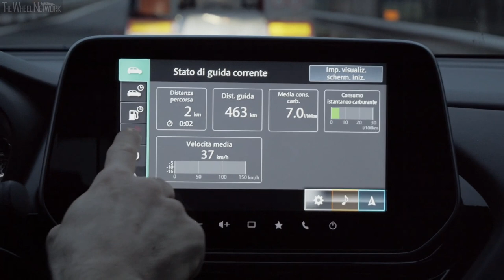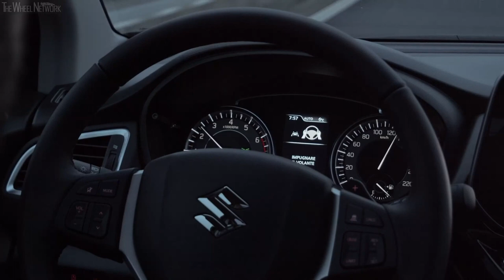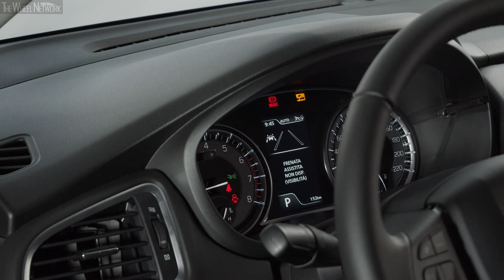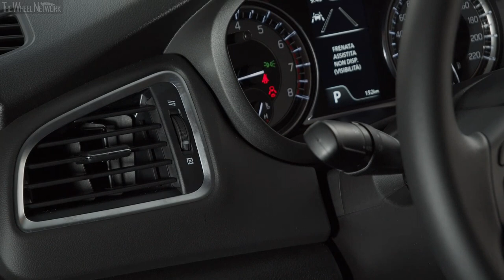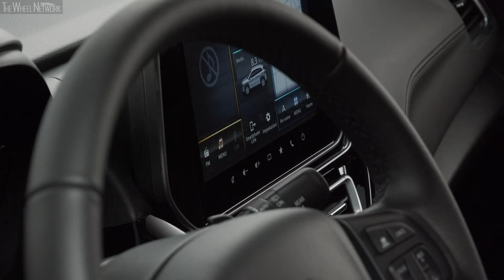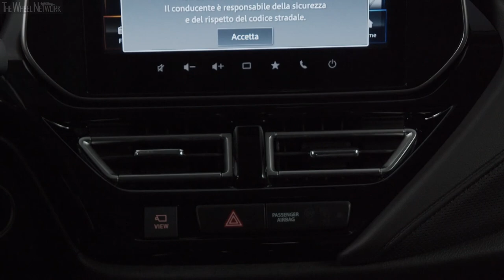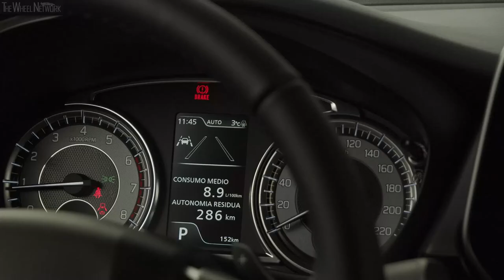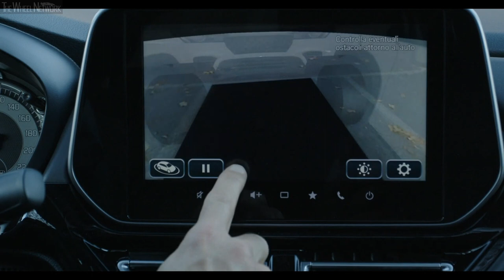2022 Suzuki S-Cross Hybrid | Road & Trail Driving, Interior, Exterior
Hybrid 1.4 2WD
▪ Electric motor max output/torque – 10 kW (13.6 hp)/50 Nm
▪ Fuel consumption (auto) – 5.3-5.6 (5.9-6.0) l/100km combined

Hybrid 1.4 ALLGRIP
▪ Transmission – 6-speed manual/6-speed automatic; AWD
▪ Top speed – 195 km/h
▪ Fuel consumption (auto) – 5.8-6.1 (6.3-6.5) l/100km combined

Suzuki Motor Corporation recently announced the world premiere of the all-new S-CROSS, complete-changeover from the SX4 S-CROSS crossover. Manufactured at Suzuki’s Hungarian subsidiary Magyar Suzuki Corporation, sales of the all-new S-CROSS will start in Europe from the end of 2021, followed by export to Latin America, Oceania, and Asia.

Since the start of sales in 2013, the SX4 S-CROSS has been favoured in markets including Europe as a crossover of a passenger car and an SUV. Undergoing its complete-changeover, the all-new S-CROSS has been reborn into a well-balanced mix of bold SUV styling and comfort. Driving performance and safety are enhanced with ALLGRIP 4x4 technology, while the display audio system communicates a variety of information. The all-new S-CROSS is an SUV that delivers on three concepts of Bold, Sophisticated, Versatile, all at a very high level. Each of these three concepts refers to its styling concept, control technology, and convenient and comfortable interior respectively.

SUV Styling
▪ The front features a large, piano-black grille and headlamps each with three LED position lamps. The lamps and the bonnet are placed high to enhance the appearance as an aggressive SUV

▪ The side view features squared wheel arch mouldings that express an inner toughness, while the flowing shoulder line communicates a strong yet smooth sense of power

▪ As with the front face, the rear lamps and bumpers are placed high to create a sense of dynamism. From any angle, the design immediately communicates the dignified form of a rugged SUV

▪ The interior has a three-dimensional shape that suits the character of a powerful SUV. The centre console houses a large, multifunctional 9-inch HD display audio system which is compatible with Apple CarPlay and Android Auto and provides driving support functions such as vehicle information and camera image display. Both the interior and exterior have bold styling that fills the driver with confidence and a sense of security

Sophisticated Technology
▪ ALLGRIP SELECT is adopted for the four-wheel drive system. A dial allows users to easily select a driving mode according to the driving conditions, such as when prioritising fuel efficiency or driving on snowy roads, to achieve optimal driving performance in a wide variety of road conditions

▪ The 48-volt SHVS mild hybrid system is standard equipped in European model. In addition to minimising fuel consumption, it also assists in acceleration by adding motor torque to engine torque according to accelerator operation

▪ In addition to driving support functions such as autonomous emergency braking, traffic sign recognition, lane departure prevention, and adaptive cruise control with stop & go, the all-new S-CROSS features parking support functions such as a 360-view camera and rear cross traffic alert

Versatility
▪ The all-new S-CROSS is developed to be easy to handle in a variety of situations, from the outdoors to long-distance travel

▪ Making full use of Suzuki’s know-how in maximising usable space in a compact body, the all-new S-CROSS offers comfort for five adults and 430L of flexible luggage space that can be used in a variety of ways

▪ Beyond being practical, it provides enjoyment of the ride with features such as the panoramic sunroof that provides a greater feeling of spaciousness thanks to its large opening

Suzuki’s new strong hybrid system combines a newly developed fuel-powered engine with a single Motor Generator Unit (MGU) and Auto Gear Shift (AGS). It supports both hybrid driving and EV driving (inactive engine) for low fuel consumption. The new strong hybrid system will be available next year in Europe, first in the Vitara followed by the S-CROSS.

Video Timeline
0:00 – Trail Driving
3:05 – Road Driving
15:36 – Driving (Interior)
17:31 – Interior
26:42 – Exterior